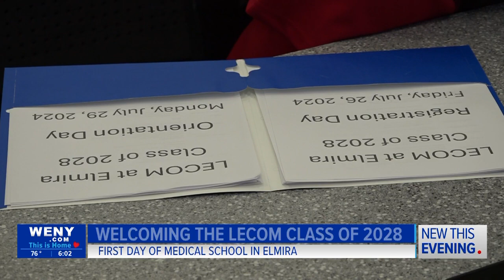Welcoming the Next Generation of Doctors: LECOM Elmira's Class of 2028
The next generation of doctors began their journey at LECOM Elmira; meet the class of 2028. Students woke up bright and early to arrive on campus to kick off the first day with 100-plus classmates.